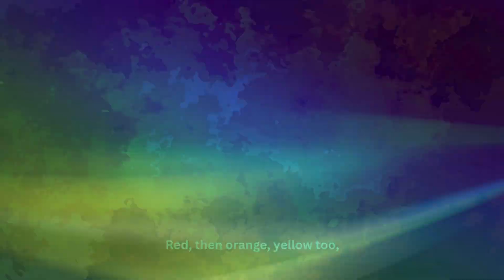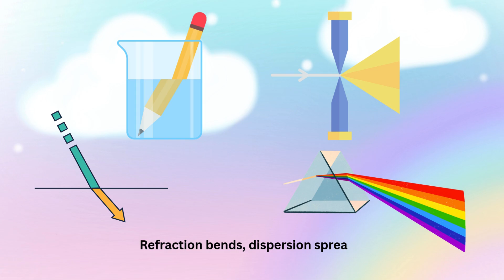The Magic of Rainbows!🌈How Rainbows Are Made! Fun & Educational Song for Kids🌈 Rainbow Science Song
Sun + Rain = Rainbow! 🌈 Easy Science Song for Kids

Join us on a vibrant journey as we explore the magic behind rainbows in this fun and educational song designed for kids! 🌈🎶 Discover how sunlight and raindrops work together to create the colorful arcs we see in the sky. Perfect for young learners curious about nature's wonders.

🗝️Key Learning Points:
🌈Understand how sunlight and raindrops interact to form rainbows.
🌈Learn the sequence of rainbow colors: Red, Orange, Yellow, Green, Blue, Indigo, Violet.
🌈Discover why rainbows appear when the sun is behind you and rain is in front.